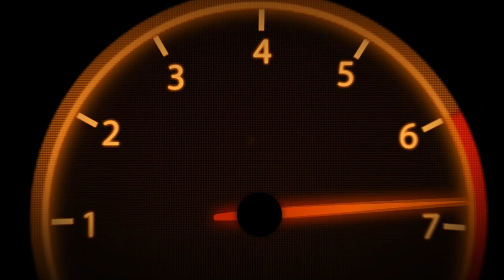Upcoming FREE SKIN EVENT om May 23 x Got the Mecha Dragon from 515 Event | Mobile Legends: Bang Bang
Hello everyone! I hope you enjoyed the video. We'll do this in game
Claim your free hero now! May 16. Upcoming free draw on May 23. Good luck!
What can you say about the new hero?

-CEMaster
  Former Top 1 Global Johnson